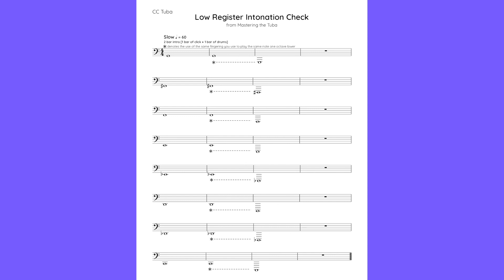Low Register Intonation Check - Mastering the Tuba [CC Tuba]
For the full collection of Mastering the Tuba [CC Tuba] accompaniment tracks